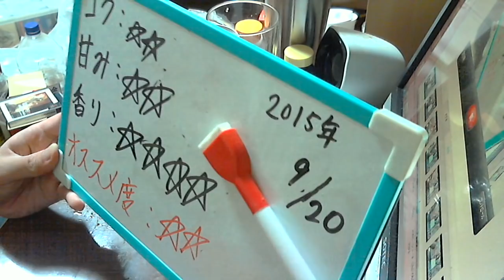酒好きな新潟人の飲酒動画 part967 サントリー 新ストロングゼロドライ 【チューハイ】